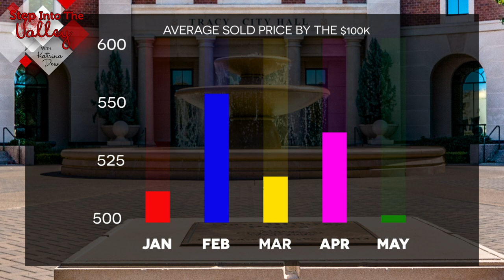Tracy Real Estate Market Update- May 2020 | Katrina Dew | Episode #042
When you look at the homes that sold in May of 2020 compared to 2019, did the homes in Tracy appreciate? Watch for details!!!

3 Step Realty Group

3 Step Realty Group | Katrina Dew | DRE # 01932887